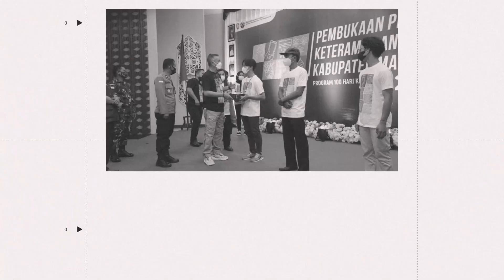MALINAU PANEN PERDANA, PENANGKARAN BENIH PADI, INI KATA BUPATI WEMPI